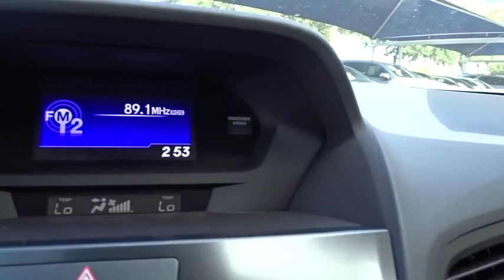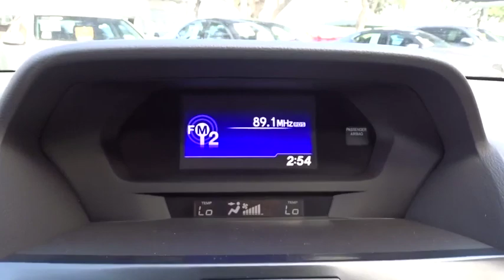2019 Acura ILX San Antonio, Austin, Houston, Dallas, Boerne, TX A91527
2019 Acura ILX

Gunn Acura
11911 IH 10 W